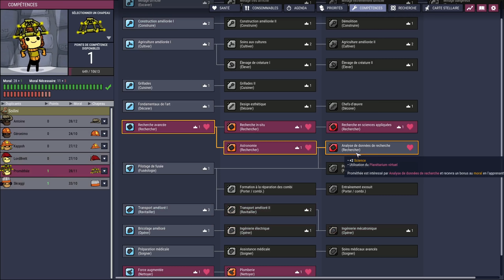Transformateurs, Nettoyage de Salle | Oxygen Not Included SPACED OUT #08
Oxygen Not Included est un jeu génial de construction de base. Avec le DLC Spaced Out, le gameplay devient encore plus complet et équilibré. On se lance dans une partie la plus complète possible ! Déroulez pour plus d'infos 👇

ENVIE DE REJOINDRE LE KOLLECTIF ?
☑️ bouton SOUSCRIPTION pour devenir membre de la chaine et bénéficier d'avantages (badge dans les commentaires, votre nom dans mes séries, rang Discord, etc)

Cette vidéo n'est ni un tuto, ni un guide, mais je m'efforce de vous donner des conseils tout au long du let's play.